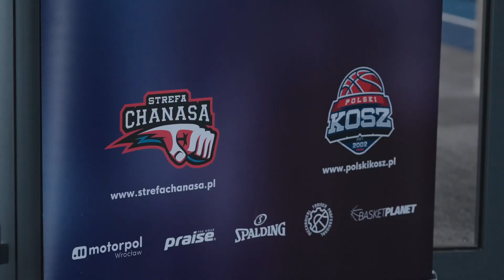BCH - "BASKET DLA KAŻDEGO"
Pierwszy w historii turniej BCH , w którym zmierzyły się wszystkie lokalizacje BasketChanasa .
Jeśli chcesz dołączyć do ekipy BCH sprawdź stronę i dowiedz się więcej !
- utwór, który został nazwany hymnem BCH, który przygotował i wykonał
- klip nakręcił i zmontował
- o nawodnienie i nagrody zadbał

Chciałbym podziękować firmom CAR - ZONE oraz GREEN ROAD, bez których nigdy by się to nie wydarzyło w takim wydaniu. Damian & Marcin... ENBIJAJ  !!!